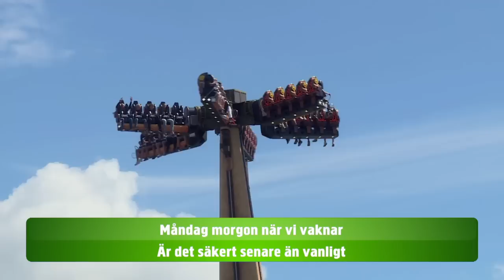Allsång Lotta Engberg - Inget stoppar oss nu - Lotta på Liseberg (TV4)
Lotta Engberg framförde allsång med låten Inget stoppar oss nu i Lotta på Liseberg 2017.

Lotta på Liseberg är ett direktsänt underhållningsprogram som sänds från stora scenen på nöjesparken Liseberg i Göteborg.